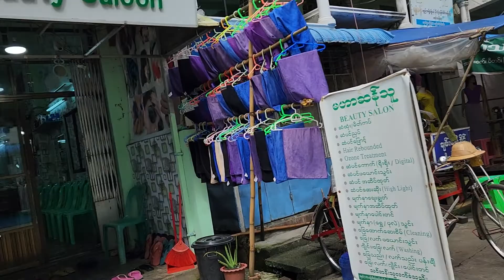Local macket in Yang Myanmar 🇲🇲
Local Macket in Yangon Myanmar 🇲🇲